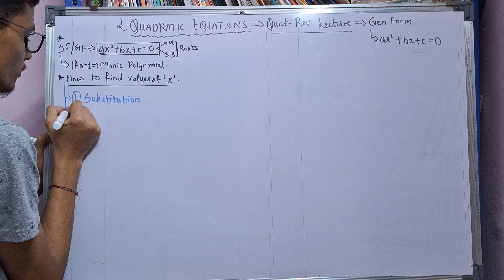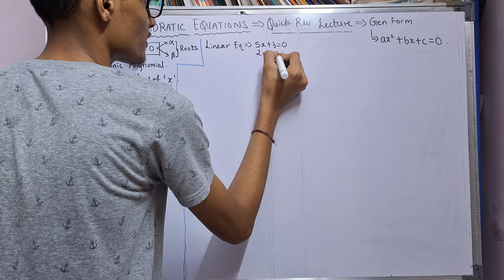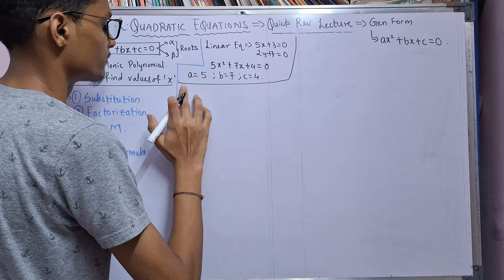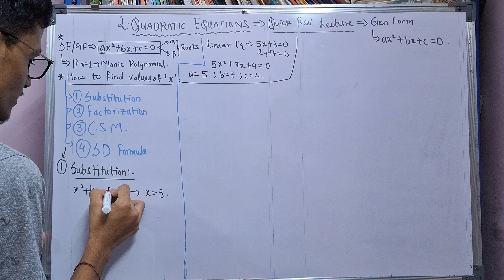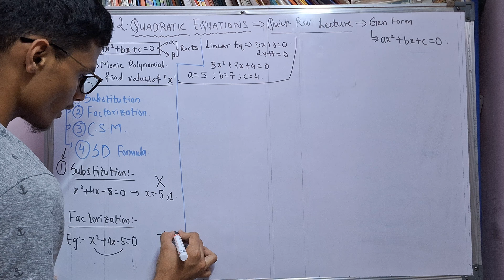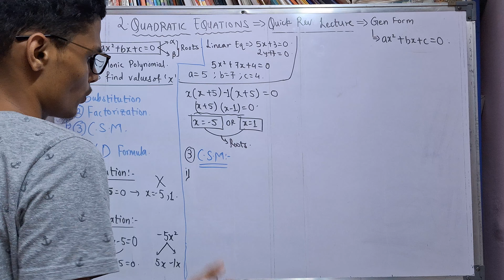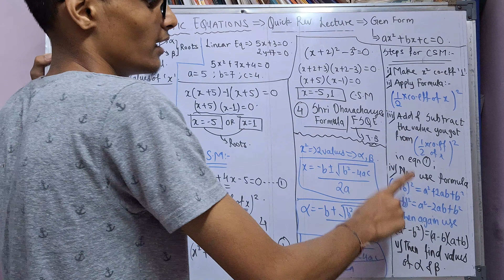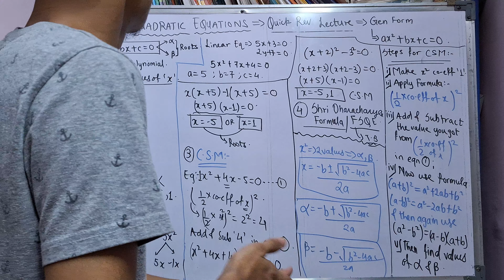10th Std, M1, Quick Revision, 2. Quadratic Equations.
Namaskaram People,
In this video we have talked about the Quick Revision of the whole chapter which is really a "BIG CHAPTER" for which we literally took 12 lectures, and this is the 13 😆;
I think we will probably start with Linear Equations in Two Variable which is our first chapter and Hopefully we will complete it in 10 Lectures, You think it's more but it is a big chapter too, Then remaining all are easy including this but.this is lengthy also the QE is lengthy therefore people find it tough.
See you all in the Next Lecture.
Hare Krishna,
Namaskaram.